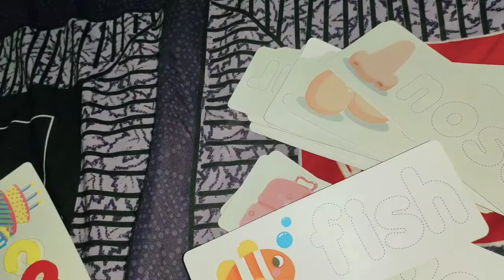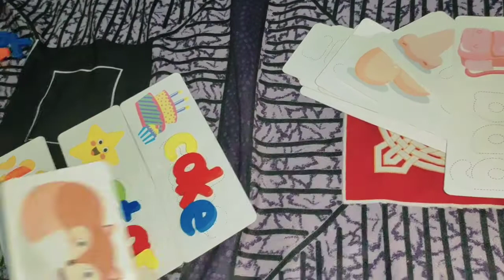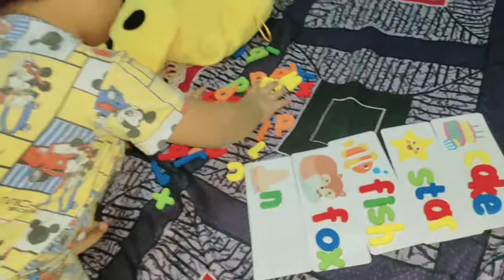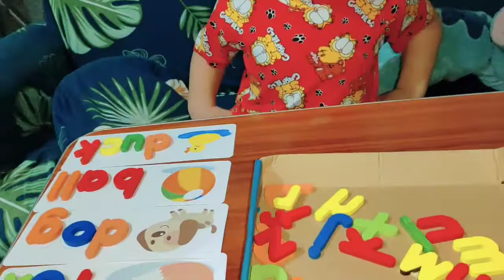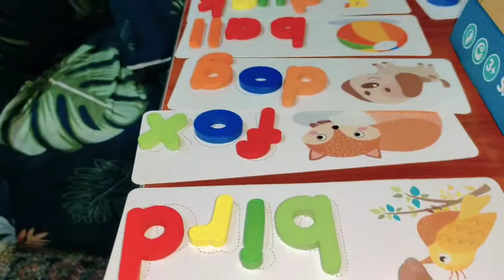Spelling Game for kids | Cognitive Alphabet Spelling and Exercise Thinking | Shopee Finds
Family fun: The spelling puzzle game is designed for 2 or more players, great for parents and children to play together. The size (8.25” x 3”) of the flashcards is easy for kid’s little hands to grasp. The coming packing box and storage bag helps them to develop a good habit of packing things up and toys will not spread everywhere.

Package included: The matching letter learning game comes with 52 wooden letters, 28 double sided picture-to-word cards (56 words - 3 and 4 letter words),1 storage bag. This safe, cute and well crafted learning game will be a great choice for toddlers and preschoolers age 3+ years old to learn alphabets and words.